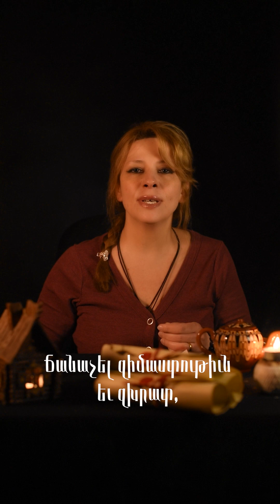ՈՐ ԼՈՒՅՍԸ ՉՄԱՐԻ․ Մեսրոպ Մաշտոց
Պատմական հայտնի դեմքերից մեզ հասած խոսքերի մեկնաբանություններ՝ հատկապես երիտասարդության համար։

Մեկնաբանում է հոգևոր Ուսուցիչ Էլեոնորա Մանանդյանը